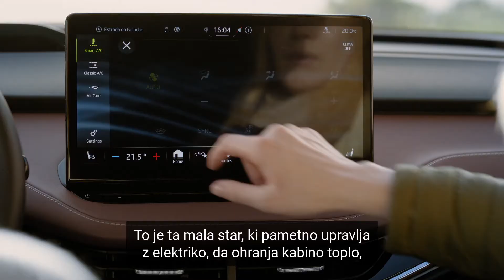ENYAQ iV: TOPLOTNA ČRPALKA